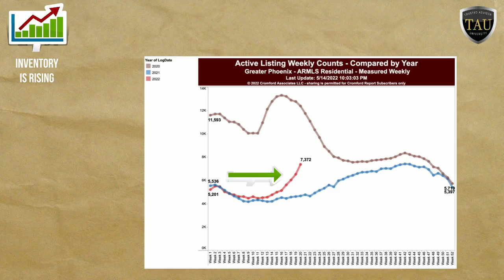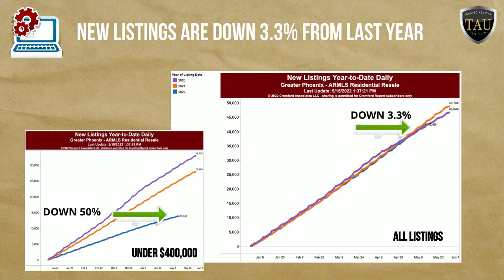YES, the market is shifting. Here is what is happening. - Phoenix Area Real Estate Market Update.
Find out how fast supply is increasing and demand is weakening and what it means for sales volume in the Phoenix Metro area.  While the market is clearly softening,  I'll explain why home prices are expected to continue to rise.

What are you most concerned about selling and/or buying?

I LOVE educating buyers and sellers.  Let me know what you're curious about. I'm here to help.

Cindy Nelson
REALTOR®/ Resort and Second-home Property Specialist / AZ Native
Realty ONE Group

ABOUT CINDY ...
▶ Local Knowledge - AZ native and 4th generation Gilbert resident
▶ Passionate about helping people.
▶ Responsive and available. Yes, she answers her phone!
▶ Proactive. She'll help you find the right solutions.
▶ Utilizes the latest and greatest technology.
▶ Benefit from her experience and all of her local connections.
▶ Member of both Arizona Regional & White Mountain Associations
▶ Member of Trusted Advisor University